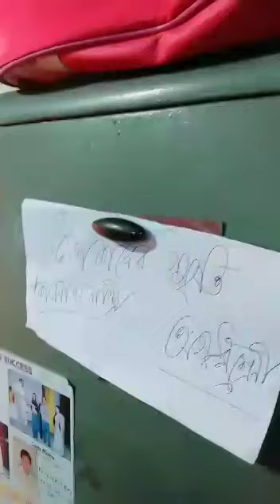Bengali Class VIII